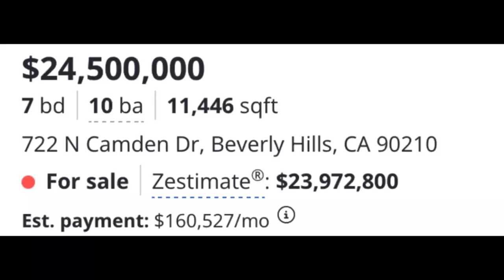Inside a $24,500,000 Luxuriously Designed Mediterranean Villa Mansion in Beverly Hills California!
$24,500,000 | 7 bd | 10 ba | 11,446 sqft
For saleZestimate®: $23,972,800
Est. payment: $160,527/mo

Brand New Construction. Luxuriously designed Mediterranean Villa, flat lot situated on over 15,500sqft on one of the most prestigious streets in the Beverly Hills flats. Years in construction. Just complete. Over 11,400sqft with soaring high ceilings, entry hall with sweeping staircase and dome. Open floor plan with walls of glass opening to garden and pool. Gourmet Kitchen with adjacent breakfast room. 7 bedrooms, all ensuite. Primary bedroom with separate sitting room, dual closets and marble slab bath. Lower level features wine cellar, full bar, gym and guest suite. Fully-automated Smart House. Built by VZ Construction Co. Shown only to prequalified buyers.

Would you buy this home?

Bitcoin Address ↘️
1AcogB3cWZLcXrjq7tYJbjqZM2QRngoSwV